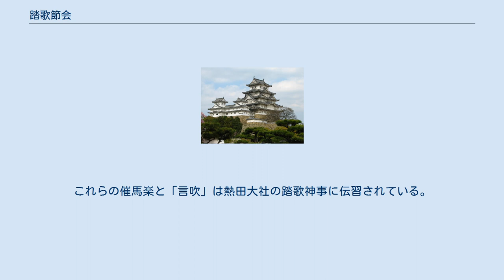踏歌節会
踏歌節会（とうかのせちえ、旧仮名遣い：たふかのせちゑ）は、宮中で、天皇が踏歌を見る正月の年中行事。
踏歌の豊明とも。
 五位以上の者を招いて宴も開かれた。
男踏歌（おとことうか）と女踏歌（おんなとうか）に分かれ、男踏歌は正月14日または15日に、女踏歌は16日に行われる。
なお、節会（宮中の公式の宴会）で行われたのは女踏歌であり、女踏歌が中世以降形式化しつつ続いたのは節会の式次第上必須だからである。
 元来は唐の風習であり、上元節（一月十五夜）に行われたため、日本でもおおむね一月中旬に行われている。
 日本での踏歌の史料初見は、『日本書紀』の持統天皇7年正月16日記事の「漢人等奏踏歌」である。
 『続日本紀』の742年（天平14年）1月16日の記事に少年童女が踏歌を行ったとあるから、この頃までには広まっていたものと考えられる。
 光孝天皇の代まで、ほぼ毎年1月16日に女踏歌が行われた。
889年（寛平元年）に男踏歌が1月14日におこなわれてから、多くは1月14日に男踏歌が行われたが、955年（天暦9年）に一時、踏歌は中止される。
 冷泉天皇の代から再び行われるようになったが、983年（永観元年）1月14日に行われた踏歌を最後に男踏歌は中止され、女踏歌だけが毎年行われるようになった。
その間にも、1012年（長和元年）から約10年間（寛仁年間）までは女踏歌も中絶した。
 その後、1519年（永正16年）以後、乱世が続くに及んで女踏歌も衰退し、江戸時代には、著しく形式化した。
ただし16日の節会自体は室町後期以後元日節会・1月7日の白馬節会とともに断続的に行われ、江戸時代に入ると原則として正月三節会は行われるようになった。
そして女踏歌についても『在京随筆』(仁木充長　享保七年)の五月三日条に「持明院三位説」として 「一、踏歌節會ノトキ舞妓、新大夫ト大典侍ノ侍女ト二人出ル事也。差障アレハ舞妓一人モ出ル事也。右件々持三御物語承之。　　」 と記されるように、女官の下女が舞妓(ぶぎ。
舞姫のこと)として2人ないし1人で奉仕したのである。
近世の儀式を描いた『公事録附図』によれば、平安時代同様紫宸殿の南庭に筵を丸く敷いてそこを二人の舞姫が扇をかざして歩いている。
ただし振付等の記録もなく、舞というべき実態を持っていたかどうかは疑問であり、筵の上を扇で顔を隠した裳唐衣(十二単)姿の舞姫が歩いただけと考えられる。
 現在では1月11日に熱田神宮で踏歌神事が行われているが、これは平安中期に廃絶した男踏歌の形式をよく伝えるものである。
熱田神宮には鎌倉時代の資料が現存し、そのころには行われていたことがわかる。
古くは石清水八幡宮でも行われており(天皇の行幸に伴う男踏歌が『日本紀略』に見え、また中世には神社の主催で行われるようになっていた)、伊勢の斎宮に関連する施設である離宮院でも一月十五日に踏歌があった(『神宮雑例集』)ことから推測すると、神社から神社へと波及したものと思われる。
 男踏歌は、正月14日または15日に行われる。
14日、天皇は清涼殿東孫廂南第四間に出御し、内蔵寮は被綿を、作物所は綿花日杖をそれぞれ奉る。
王卿を召して。
多くは長橋に円座を敷き参席する。
御厨子所は御料の酒肴を供して、内蔵寮は王卿にこれをたまう。
踏歌の舞人は右近陣前庭から楽を奏しつつ仙華門をはいって庭前にすすみ、三度周旋ののち御前にいたり、祝詞を奏上し、「竹河」を奏する。
この儀が終わって、舞人らは東面南階から上る。
内侍2人が左右から被綿をわかち、和琴を弾くもの以下に、六位蔵人が御簾中からこれを伝取し、庭中でこれを被（かづ）く。
「我家」を奏し、北廊の戸から退出する。
『源氏物語』では玉鬘・竹河帖に描写がある。
 女踏歌は、正月16日に行われる。
天皇は南殿に出御し、王卿以下群臣を召し、酒饌をたまわるのは元日節会とおなじで、一献はてて、国栖歌笛を奏し、二献三献にして舞妓が40人参入し、校書殿南端に当たって東面して立ち、舞妓はさらに殿西から分かれて進み、校書殿南端から東折し、馳道を中にして分かれて南に進み、さらに北環する大輪をえがいて廻る。
右廻一匝にしてまた左右にわかれて南行し、さらに内から北行して校書殿東庭にとどまり、東面して立って歌曲をうたい、終わって退出する。
饗宴が終わって、舞妓は中宮に参入し、饗禄を給うと「西宮記」「江家次第」その他に詳しい。
また、平安前期の『凌雲集』の「奉和観佳人蹋歌御製」(小野岑守作)に女踏歌の舞姫の様子を「無量無数...